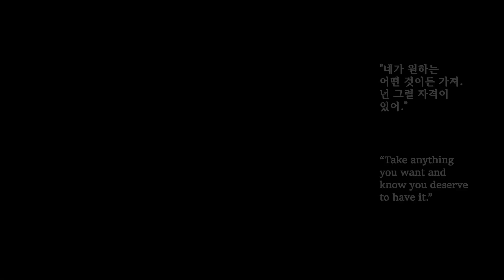Henry's yellow rose | Red, White & Royal Blue | RWRB book quotes RWRBMovie 레화로블 한국어 한글자막 원작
Quotes from the Novel 'Red, White & Royal Blue' by Casey McQuiston